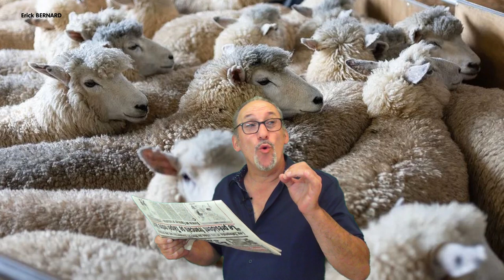La Nouvelle-Zelande et les moutons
Parfois, on a du mal à imaginer ???

Merci d'avance  ;-)